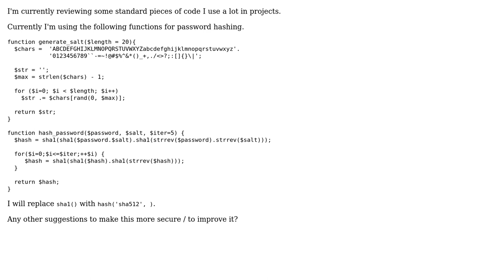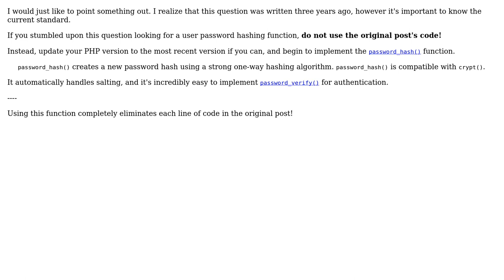Code Review: Reviewing password hashing functions (2 Solutions!!)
Code Review: Reviewing password hashing functions

With thanks & praise to God, and with thanks to the many people who have made this project possible! | Content (except music & images) licensed under CC BY-SA | Music | Images & others | With thanks to user user6669 user Tim Martin user Alex L and the Stack Exchange Network Trademarks are property of their respective owners. You are responsible for your own actions.